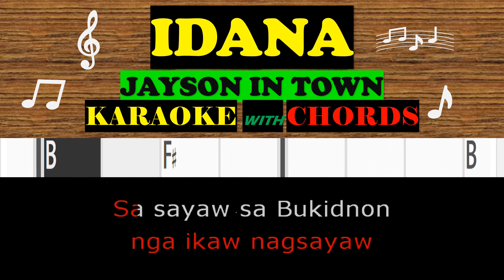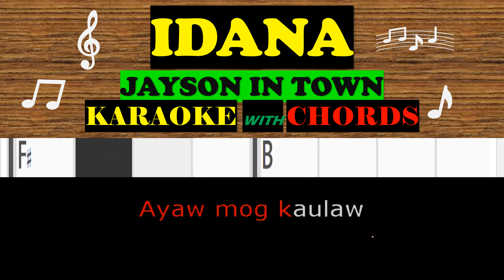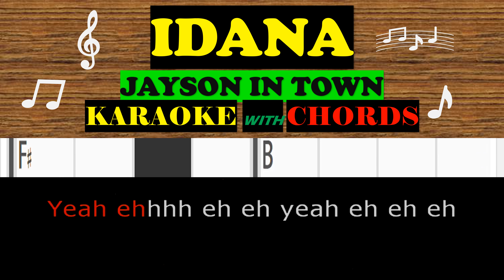IDANA | JAYSON IN TOWN | KARAOKE WITH CHORDS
AArtist: Datu Alimuwan
Album: Kauyagan
Released: 2020

Lyrics

Ayaw mog kaulaw nga ikaw nagsayaw
Sa sayaw sa Bukidnon
Sing
Yeah ehhhh eh eh eh eh eh
Yeah ehhh eh yeah
Idana idana idana idana
Maubya maubya maubya
Anug sayaw dini sa Bukidnon
Ayaw mog kaulaw nga ikaw nga nagsayaw ,
Sa sayaw sa manubo
Maubya maubya maubya
Anug sayaw dini sa kaamulan

I hope you enjoyed playing along IDANA | JAYSON IN TOWN | KARAOKE WITH CHORDS